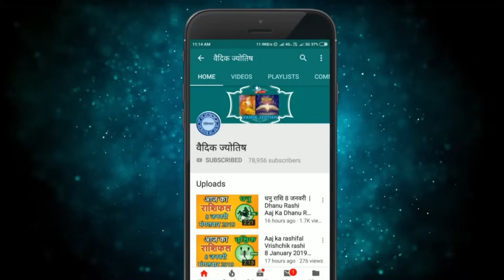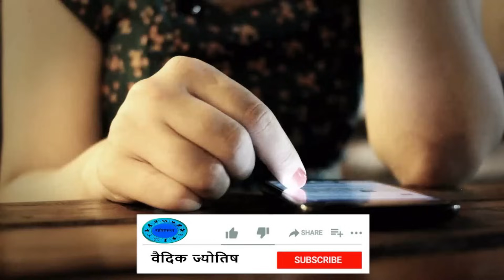मीन राशि 22 सितंबर शुक्रवार | Meen Rashi 22 September 2023 | Aaj Ka Meen Rashifal Pisces Horoscope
@वैदिक ज्योतिष
22  September meen rashi
meen Rashi September 2023
Dainik Rashifal,Horoscope,Astrology
22  सितंबर   मीन राशि
आज का राशिफल मीन राशि
मीन राशिफल